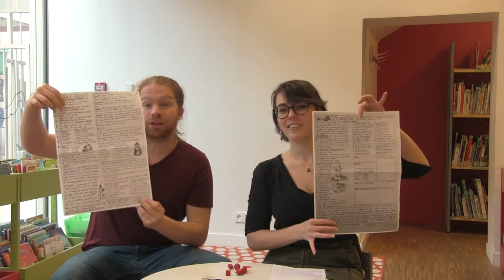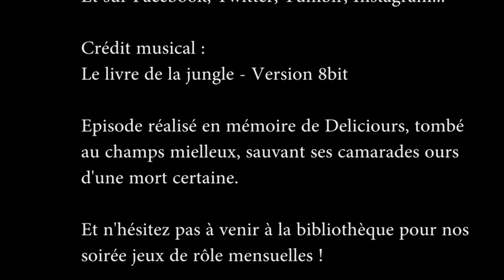J'arrive dans 5 minutes - Honey Heist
Et on vous dit à très bientôt à la bibliothèque, peut être en compagnie de quelques dés ?